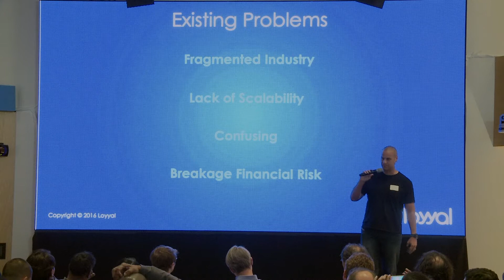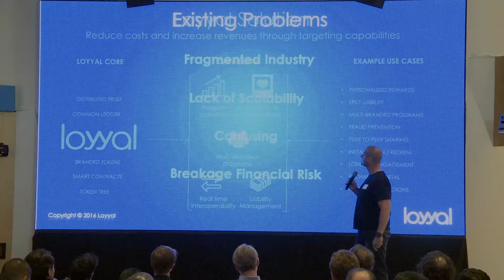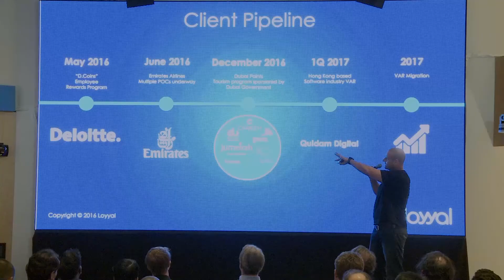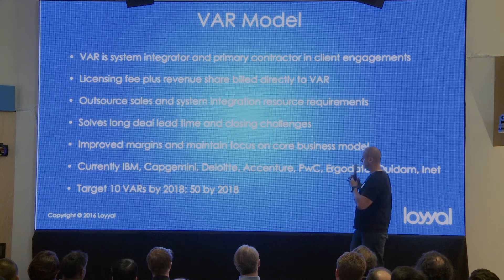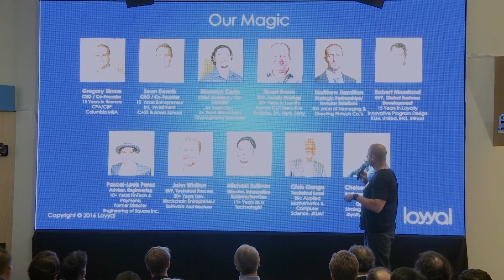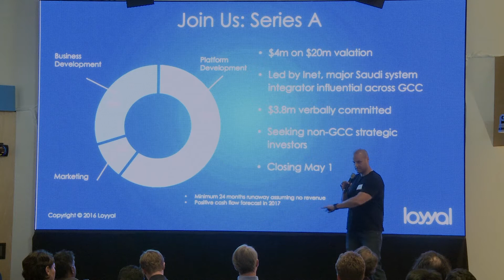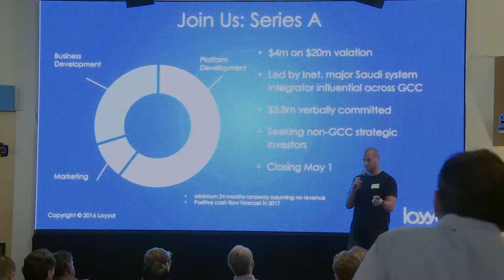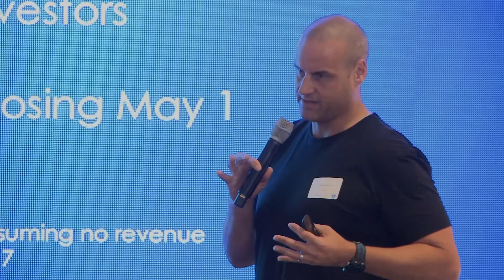Pitch Competition Greg Simon Loyyal | Blockchain: Out of the Labs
Brett Noyes presents the Bitcoin/Blockchain pitch competition to investors and VC's.
Judges include Tim Draper, Vinny Lingham,  and Will Bunker.

Greg Simon (Loyyal)